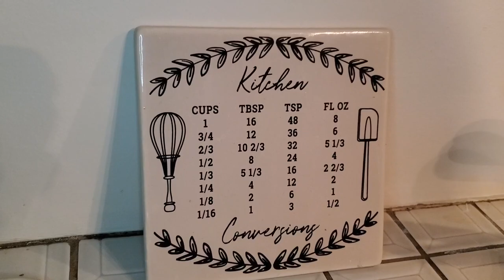Moldy hay!? Rethinking raising GOATS | VLOG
Should we rethink raising goats?  Moldy hay. Goats vs cows. I have more questions than answers.